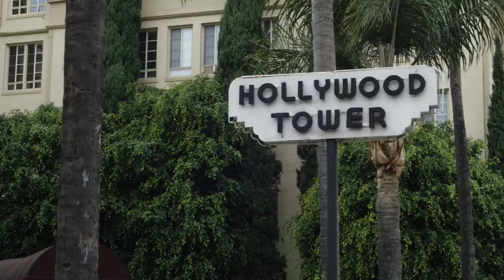Big City: Everyone's An Actor (ft. DeLane Matthews, JC Wendel, Andrew DuCote)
Dan and Josie talk about a music video and receive some unsolicited headshots from actors passing by.